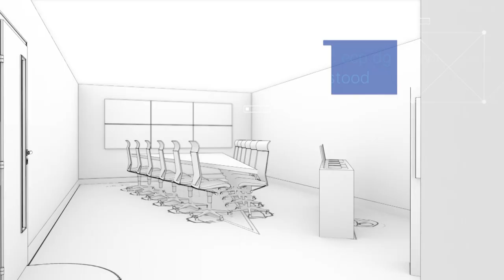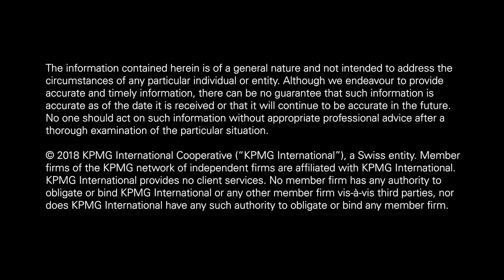KPMG Global Insights Center Network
Learn how KPMG has developed a collaborative and dynamic way to engage clients to help realize their business transformation.